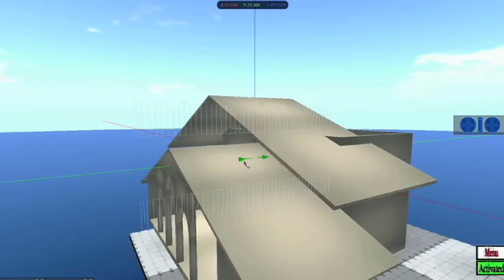Life 2.0 (2011) - Official Trailer [HD]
Virtual Lives - we all have them and we all need them.
This feature-length documentary follows a group of people whose lives are dramatically transformed by a virtual world -- reshaping relationships, identities, and ultimately the very notion of reality.

Directed by: Jason Spingarn-Koff
Featured on Sundance and SXSW